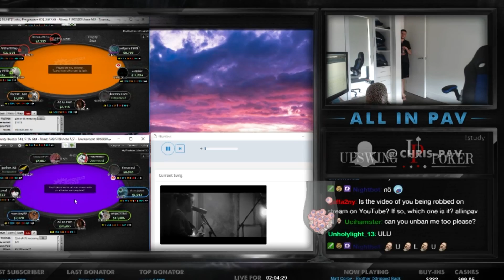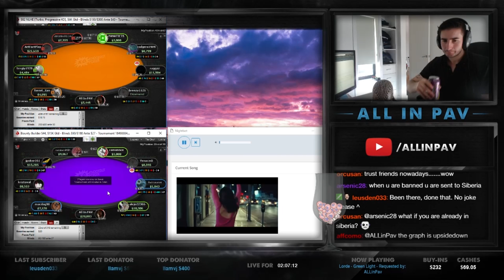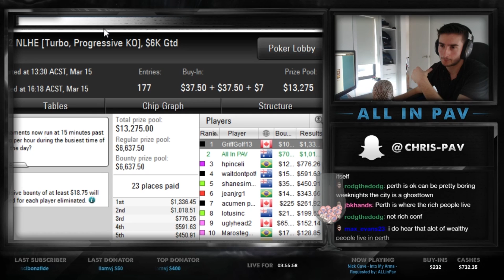I'M DOING IT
Learn to be a WINNING Poker player.

▶UpswingPoker: Learn the foundation of Poker, aimed for both beginner and intermediate level players at Upswingpoker.com

LIKE THE HUD?

▶PT4! Try it for FREE here or buy the full version | Copy my exact MTT stats here. Hover over | Non hover over

▶With this link, download 888 Poker and receive $8 FREE, no deposits needed